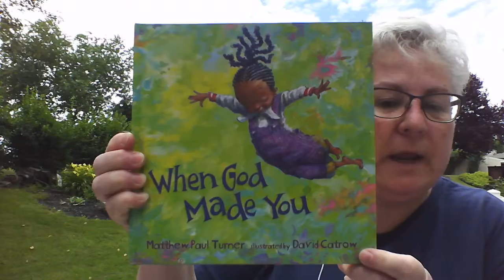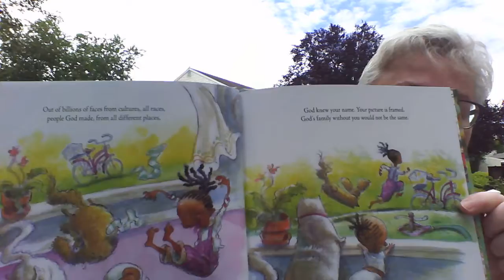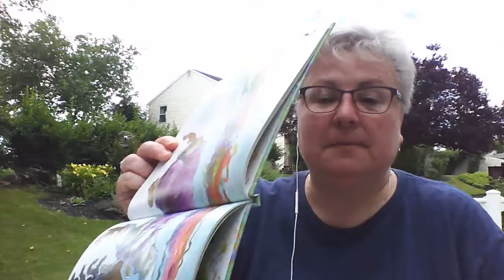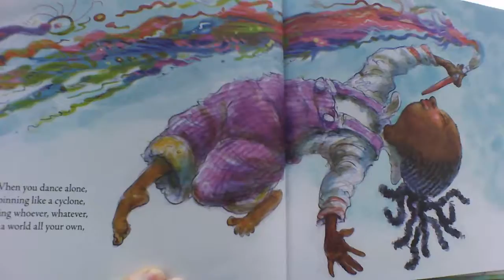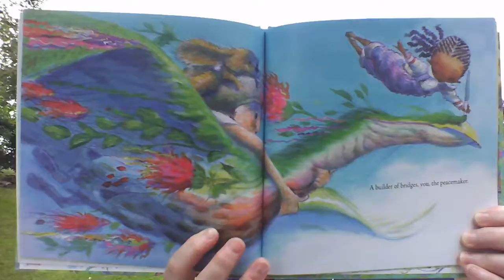Wednesday, July 1, 2020. "When God Made You" by Matthew Paul Turner, illustrated by David Catrow